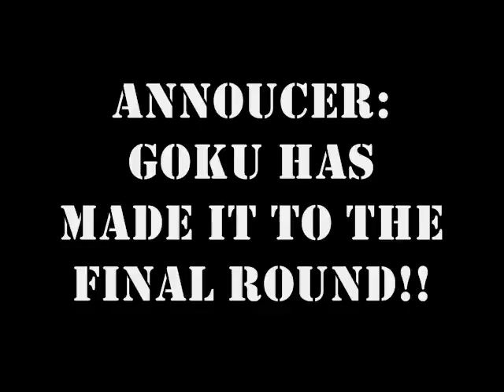Dragonball ST (4) General Tao